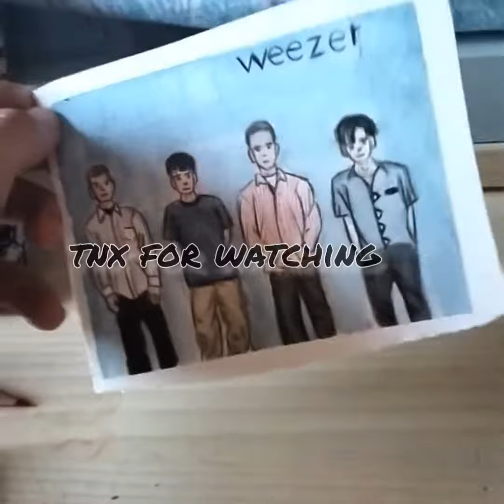painting music legend:3 weezer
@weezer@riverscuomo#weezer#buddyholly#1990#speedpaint